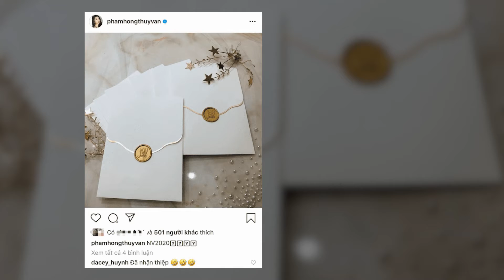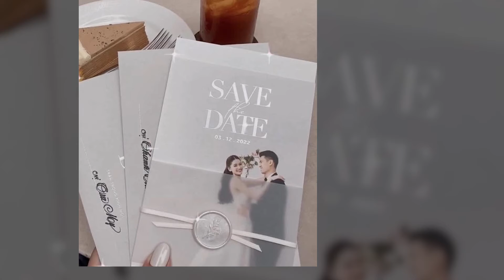[CHUYỆN SHOWBIZ SỐ 89] DV gốc Việt phim ''Cuộc chiến đa vũ trụ'' được kỳ vọng nhận giải Oscar 2023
- Nhạc sĩ Đức Trí nhìn lại 25 năm âm nhạc với Concert ''Hoa nắng tôi''
- Ca sĩ Jun Phạm cùng bố ''Đi khắp thế gian''  trong MV đầy hoài niệm
- Á Hậu Thùy Dung hé lộ thiệp cưới, lên xe hoa vào tháng 12.
- Diễn viên gốc Việt được kỳ vọng tại Oscar 2023.

® Copyright by Style Plus  ☛ Do not reup !